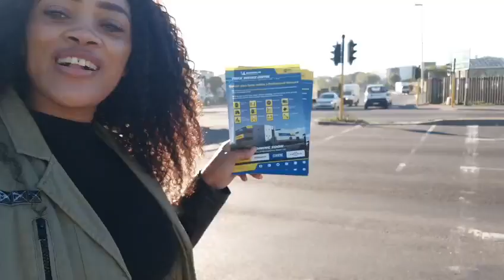We are Promoters in the morning| ft Lutho and Zah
Good morning loves! come Hangout with us😂😂. Taking you through my morning , should you need Promoters hook us up😊😊